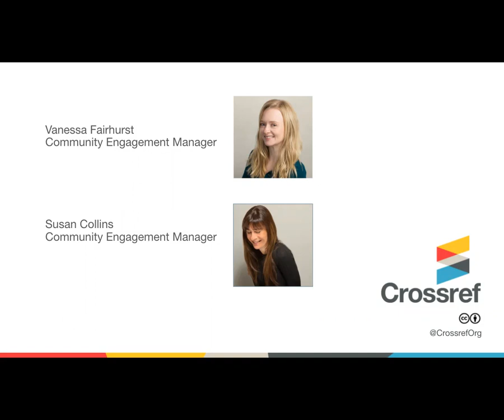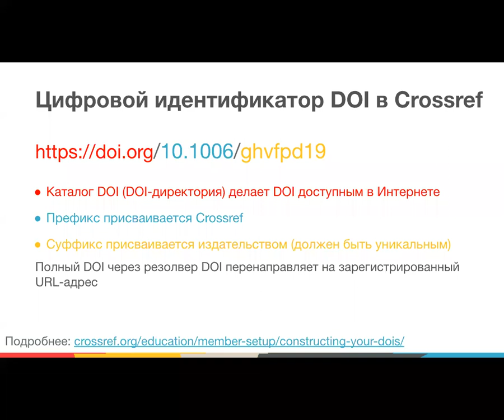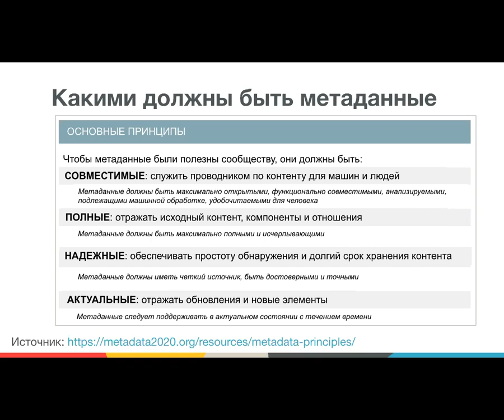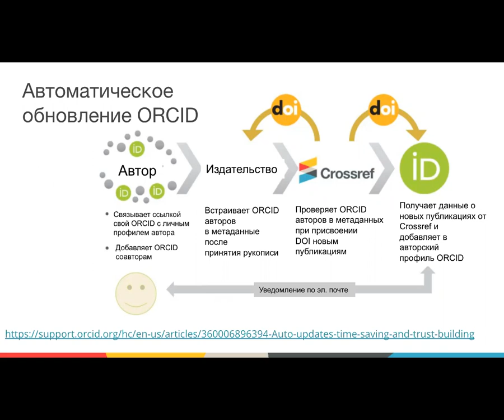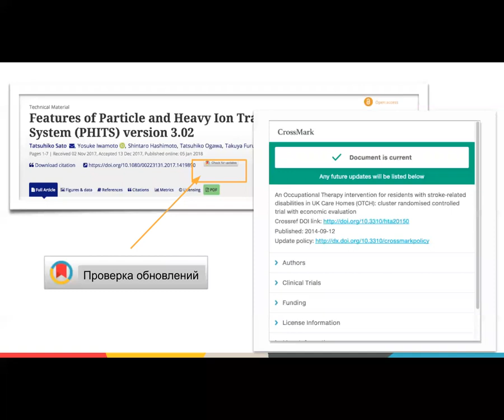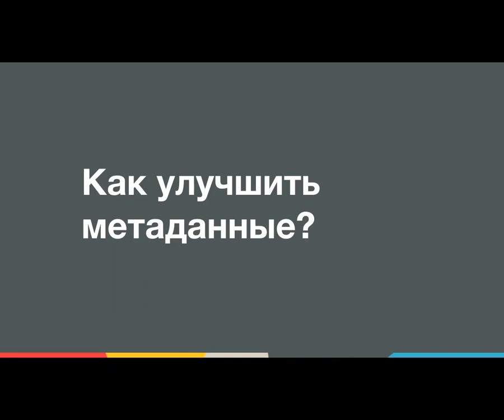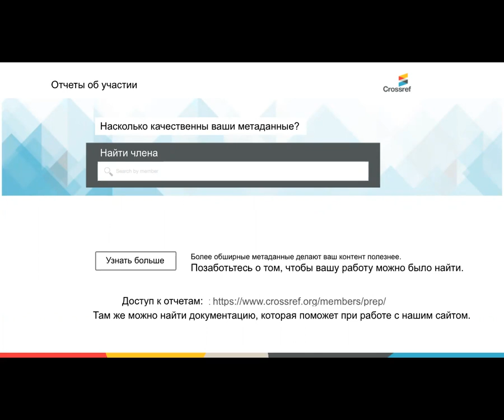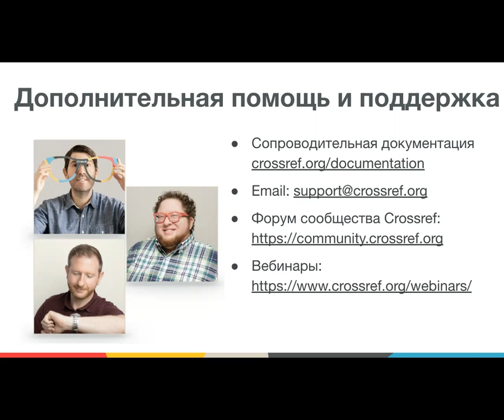Crossref LIVE, in Russian: Value & Use of Metadata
Webinar held on  17 Sept 21